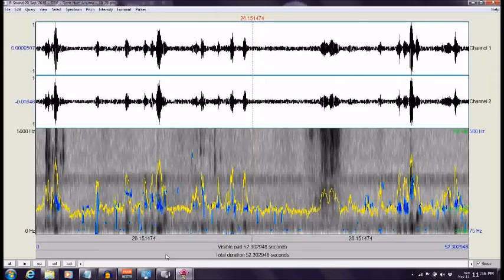Burnt Mills West Special Park Ghost Expedition 2018 /Montgomery County ("Do Not Hurt Anyone")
Direct Radio Voice (DRV) stream ("Do Not Hurt Anyone") captured by Maryland Paranormal Research ® at Burnt Mills West Special Park [Silver Spring MD] Ghost Expedition Sep 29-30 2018. Series of response streams to standard queries presented during National Ghost Hunting Day.  The query in this instance was [What is the most important lesson you can tell us?]  Responses from various communicators included ("Do Not Hurt Anyone"). Audio was captured with a Kinect for Windows SLS Sensor.  The DRV stage consisted of a: P-SB7 ITC device; MACKIE 402-VLZ3 Mixer; HARMON DIGITECH 1066 Vocal Processor; ART EQ-351 31 Band 1/3 Octave Graphic Equalizer; TIMEWAVE DSP-599zx Digital Noise Filter and a BOSE speaker.  Audio was analyzed with PRAAT software which provided the wave forms and voice print.  The audio was also enhanced with noise filtering and normalization using AUDACITY. [AUDIO ENHANCED][HEADPHONES RECOMMENDED]